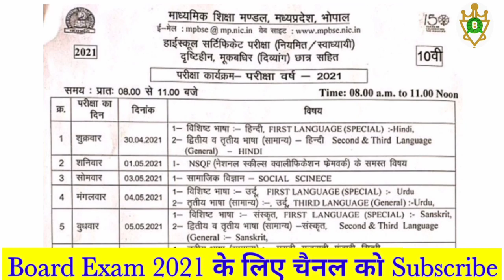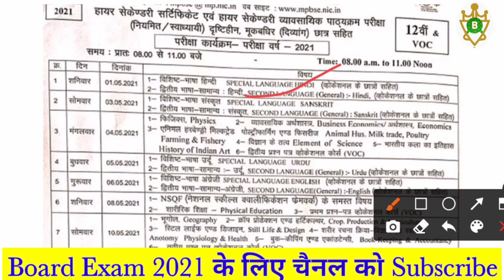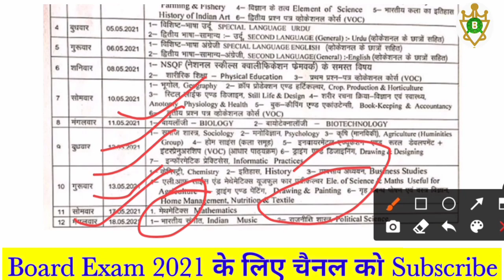Mp Board Time Table 2021 I mpboard class 12th time table 2021 I mpbse 12th time table 2021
► ► कृपया छात्र ध्यान दें  Notice- ► ►
दोस्तों 10वीं का पेपर 30 अप्रैल से होगा
12वीं का पेपर 01 मई से होगा

कृपया चैनल की सदस्यता लें और नया वीडियो प्रकाशित करने पर सबसे पहले अधिसूचित होने के लिए घंटी आइकन दबाएँ। इस वीडियो को देखने के लिए धन्यवाद।

🙏 Team Benazir Class 🙏